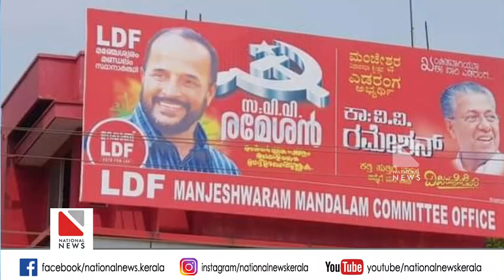സംഘപരിവാറിനെതിരെ പ്രതിഷേധം തീർത്തു മഞ്ചേശ്വരത്ത് സ്റ്റാറായി വികസന നായകൻ വി വി രമേശൻ | V V Rameshan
സംഘപരിവാറിനെതിരെ പ്രതിഷേധം തീർത്തു മഞ്ചേശ്വരത്ത് സ്റ്റാറായി വികസന നായകൻ വി വി രമേശൻ |